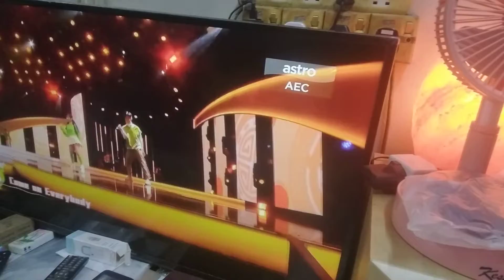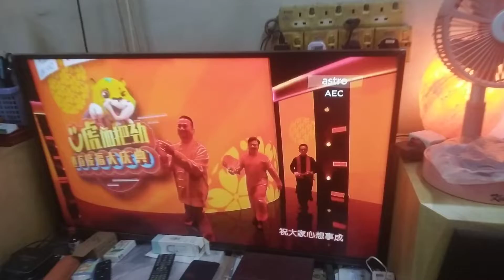Ü虎加把劲 Countdown